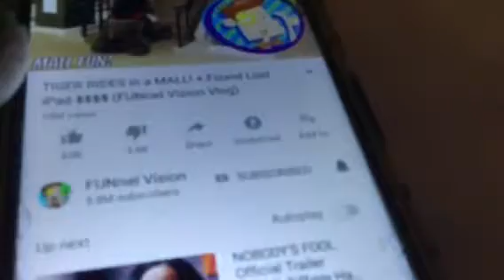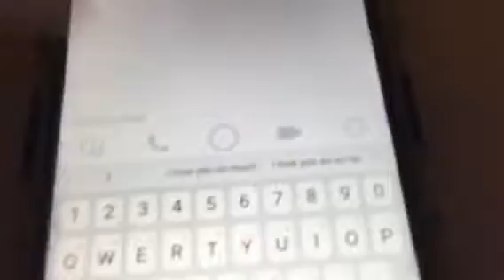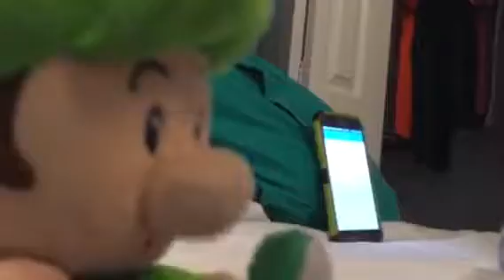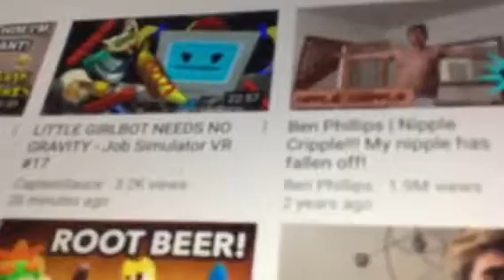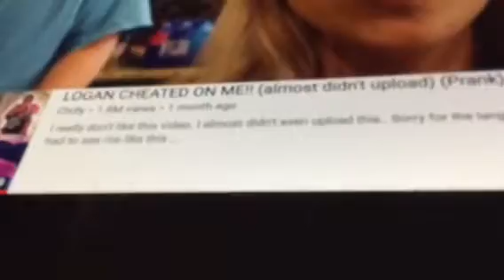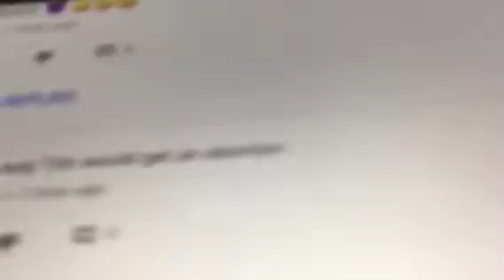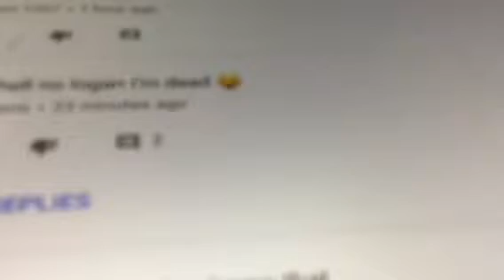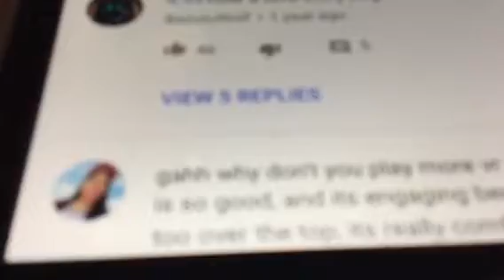Baby Luigi’s silly vlog!